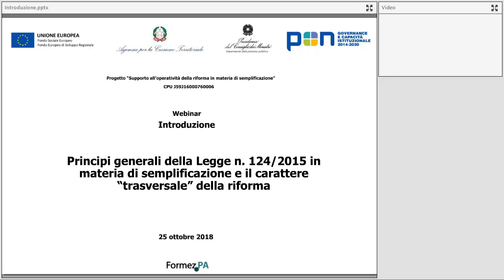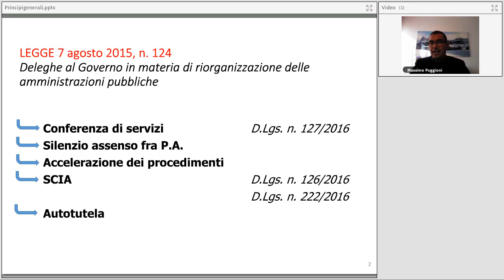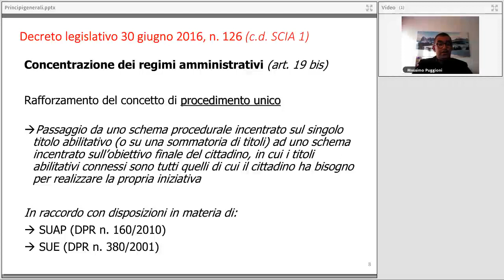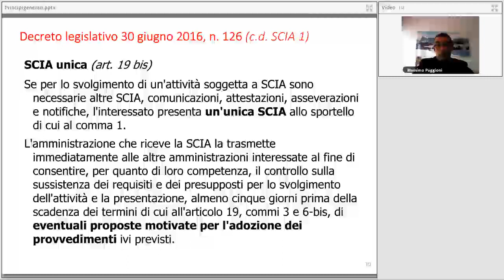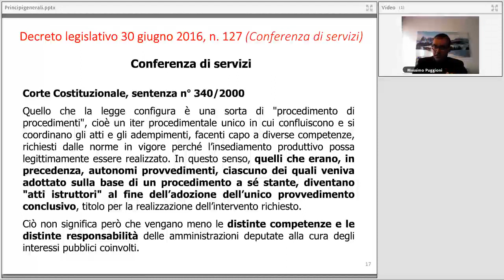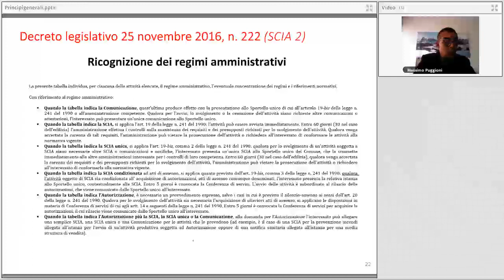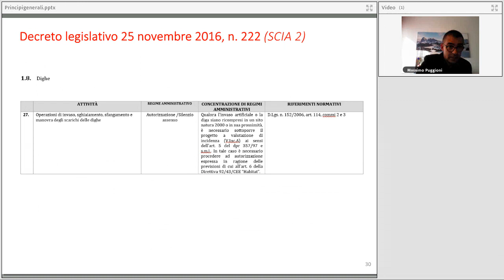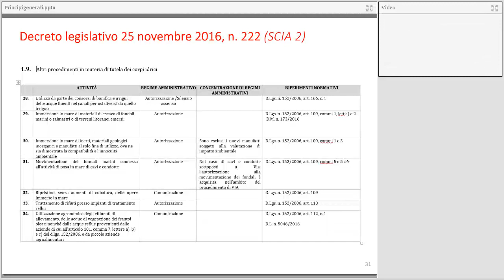Principi generali della Legge n 124/2015 in materia di semplificazione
Nel webinar l'Ing. Massimo Puggioni – esperto di semplificazione Formez PA - parla dei principi generali della riforma sulla semplificazione amministrativa applicati ai procedimenti in materia ambientale, fornendo una chiave di lettura per raccordare le disposizioni generali della riforma con quelle settoriali nei vari casi specifici.

In particolare i temi trattati sono:
* il D.Lgs. 126/2016 (gli articoli 18bis e 19bis della legge n. 241/1990, il caso dei provvedimenti ambientali nell’ambito delle SCIA condizionate);
* il D.Lgs. 127/2016 e le modifiche alla conferenza di servizi (cenni generali sulla conferenza asincrona e sincrona, casi in cui si fa ricorso facoltativamente o obbligatoriamente alla conferenza di servizi nell’ambito dei procedimenti in materia ambientale);
* il D.Lgs. 222/2016 (il riordino dei regimi amministrativi, esame nel dettaglio dei regimi previsti per i vari titoli abilitativi in materia ambientale, raccordo fra le previsioni della tabella allegata al D.Lgs. n. 222/2016 e le disposizioni della norma settoriale ambientale).